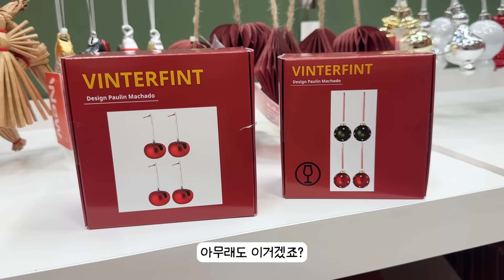🥞동글동글 노랑노랑 버터집🥞으로 집꾸하는 인테리어 VLOG🏡 | 언박싱 잔뜩🔸뚝딱뚝딱 조립🔸버터색 식탁,테이블🔸하늘색 의자 주문제작🔸이케아 꿀템 추천!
00:00 시작
00:08 버터천국 인테리어!
04:42 이케아 가기
06:06 이케아 추천템 소개 및 설치
10:22 인테리어템 언박싱
14:37 지금까지의 꾸민 집 싹 훑어보기!

🧈가구 정보
버터 접이식 테이블